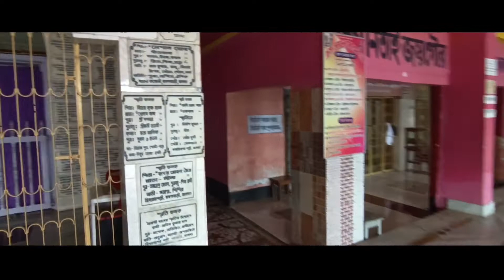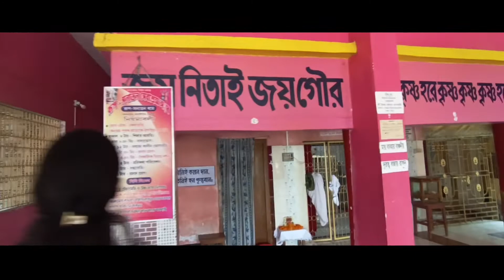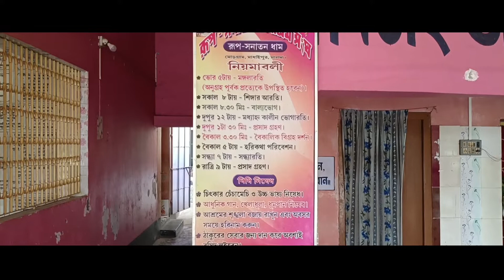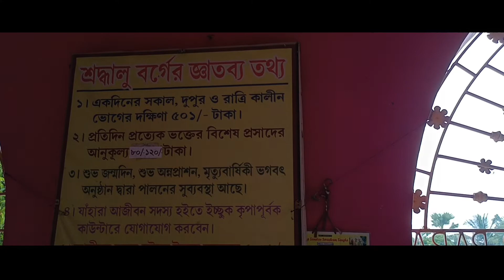Rup sonaton mondir madhaipur malda/ মাধাইপুর মালদা রূপ সনাতনের মন্দির#rupsonatonmandir#madhaipur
hello friends,

 VLOG WITH SUBHA

হ্যালো বন্ধুরা,
আমার চ্যানেলে আবার স্বাগতম। আজ আমি এখানে মালদার রূপ সনাতন মন্দিরের সম্পূর্ণ পরিদর্শনের একটি নতুন ভিডিও নিয়ে এসেছি। লাইক শেয়ার কমেন্ট করতে হবে

 VLOG WITH SUBHA